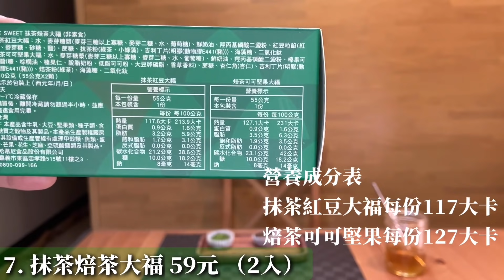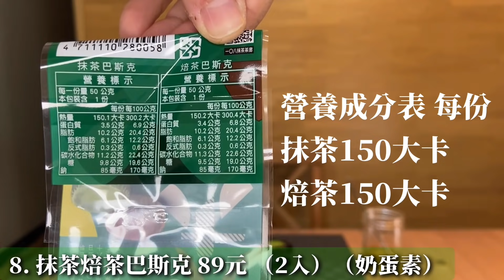全聯 X 一〇八抹茶茶廊｜媲美世界最濃抹茶冰淇淋，一秒置身靜岡🍵｜抹茶雙層乳酪蛋糕、抹茶富士山捲、焙茶蜜布丁、醇濃抹茶焙茶千層、抹茶提拉米蘇、焙茶生乳酪、抹茶焙茶大福、抹茶焙茶巴斯克｜［賴媽開箱］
全聯這次真的很猛
真是不給其他甜點店留活路🤣

👩‍🍳試吃評分：
1:41 1. 抹茶雙層乳酪蛋糕 169元: 4/5
4:05 2. 抹茶富士山捲 99元: 4.8/5
6:29 3. 焙茶蜜布丁 65元（奶蛋素）：4/5
7:58 4. 醇濃抹茶焙茶千層 129元（2入）： 4.5/5
10:46 5. 抹茶提拉米蘇 89元（奶蛋素）：3.8/5
12:41 6. 焙茶生乳酪 99元（4入）：3/5
14:13 7. 抹茶焙茶大福 59元（2入）：3.5/5
16:45 8. 抹茶焙茶巴斯克 89元（2入）（奶蛋素）：3/5